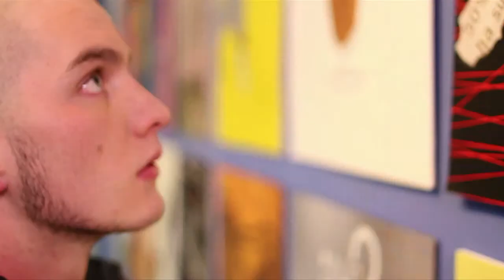Diseño Gráfico en la Universidad del Pacífico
(video corresponde a campaña de admisión 2012)
Universidad del Pacífico - Creatividad para Emprender

Sede Las Condes
Avenida Las Condes 11121, Las Condes, Santiago, Chile

Sede Melipilla
Avenida José Massoud 533, Melipilla, Chile